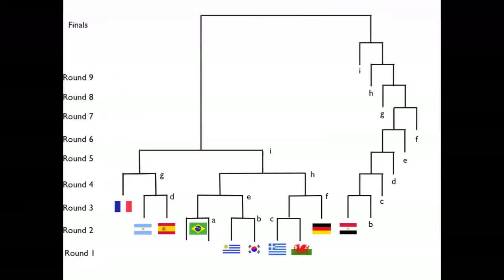FIFA World Cup game 1 | Puntacular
We play our first game in the world cup tournament we are doing. The game is Eli (playing as Egypt) vs. Will (playing as Brazil).

Check out our Twitters for updates or questions for Q and As.